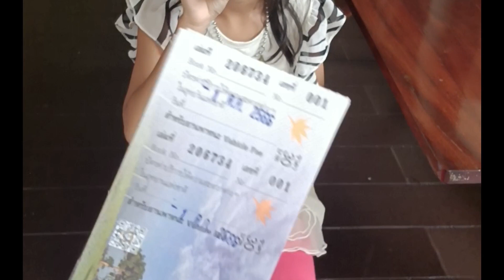ร้อนแบบนี้...ไปเที่ยวน้ำตกกัน